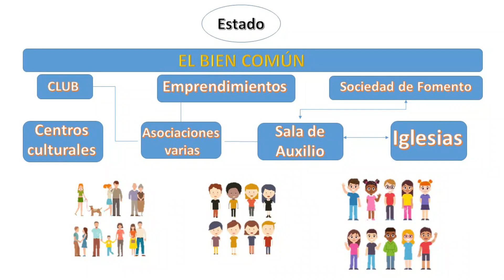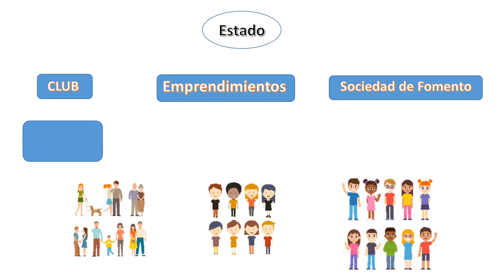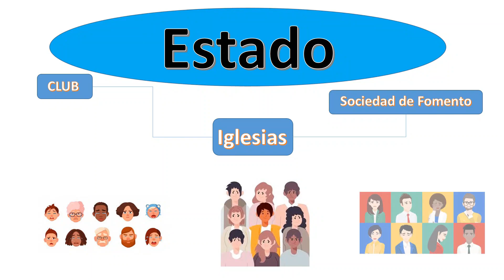Pensamiento Social Cristiano. El BIEN COMÚN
Este video de la serie Doctrina Social de la Iglesia, te ayudará a entender la importancia y que es el Bien Común para que las personas de una sociedad puedan realizarse, sentirse bien, libres y contentas con lo que hacen.
Al mismo tiempo nos llevará a plantearnos la misión de estado y del poder político en la sociedad.
Espero te ayude. Dios te bendiga y a tus ordenes.
P Pablo